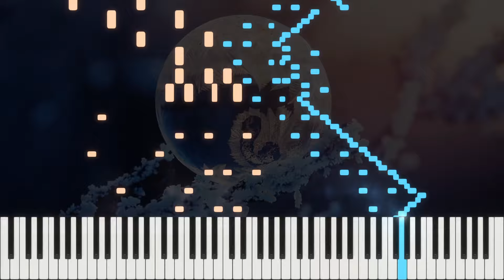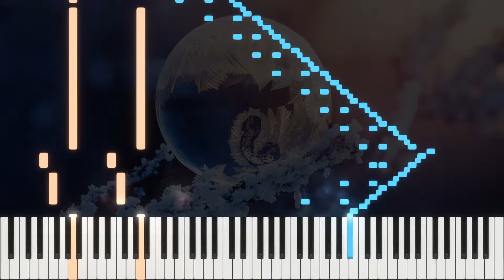Chopin Etude Op.10 No.2 'Chromatic'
Music makes your life better.

Chopin Etude Op.10 No.2 'Chromatique'

Composer: Frederic Chopin (1810~1849)